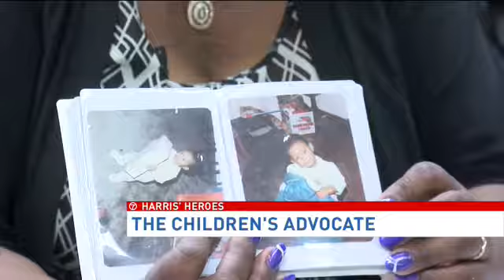Harris' Heroes: The children's advocate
Every morning, Linda Jackson greets her "babies," as she likes to call them, with a warm smile. Jackson is executive director of Northwest Settlement House, but she's more like a proud "grandma."